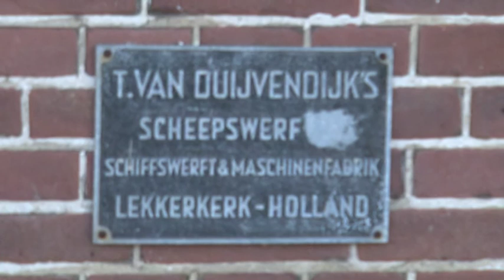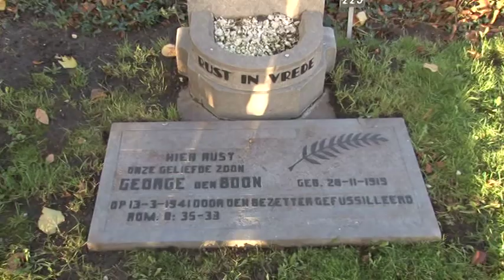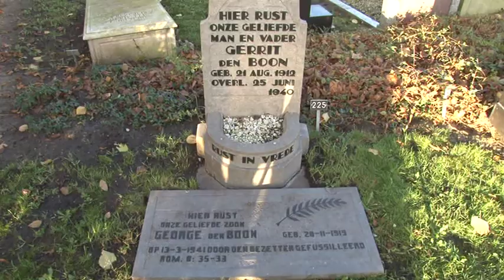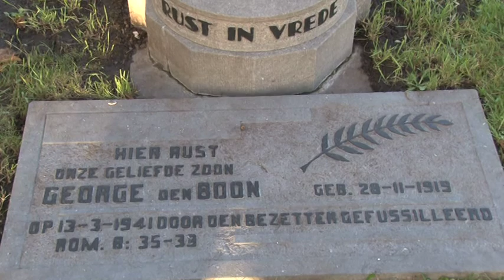Boek "Jongst van Achttien Doden".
Een verslag van het interview, wat TV Vrolek heeft met Peter de Knegt, de schrijver van het boek "Jongste van achttien doden"en de zus van de omgekomen verzetsstrijder.